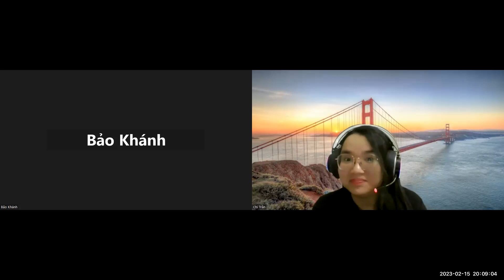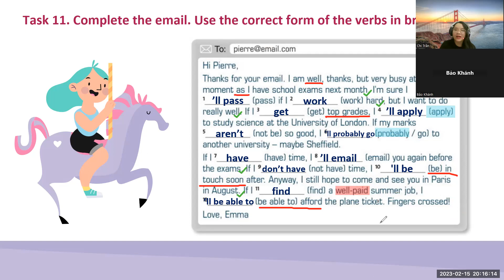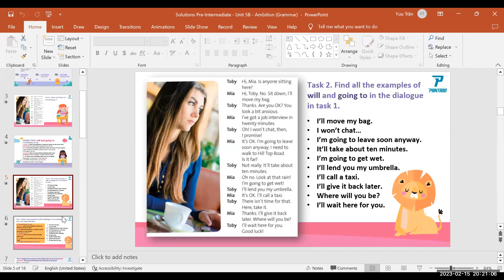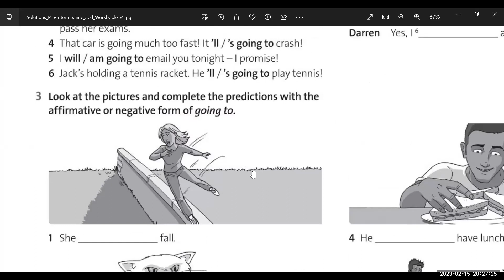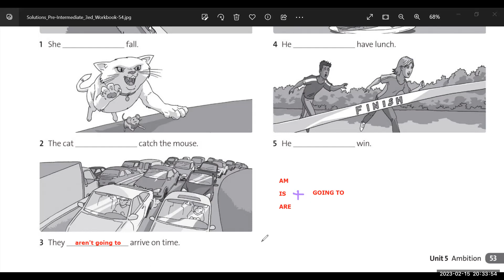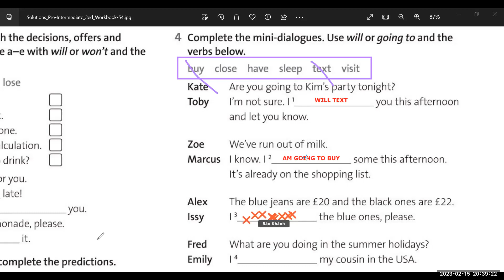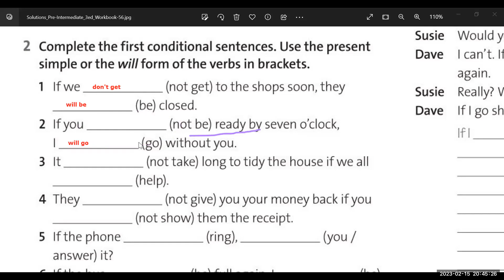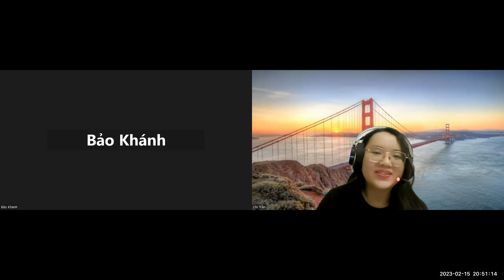PK2110201 - 15.02.2023 - SOLUTIONS (Pre-Inter) - Unit 5B: Ambitions (Grammar)